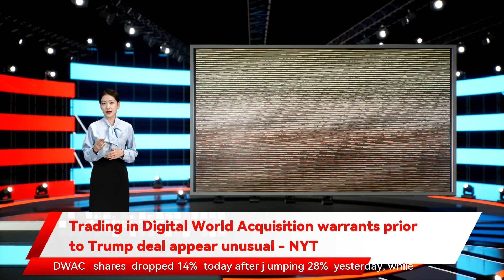Trading in Digital World Acquisition warrants prior to Trump deal appear unusual - NYT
Brandon Bell/Getty Images News DWAC  ( DWAC ) shares  dropped 14%  today after j umping 28%  yesterday, while DWAC warrants ( DWACW )  fell 13%  after surging  30% yesterday.